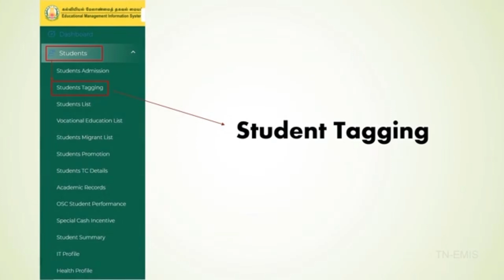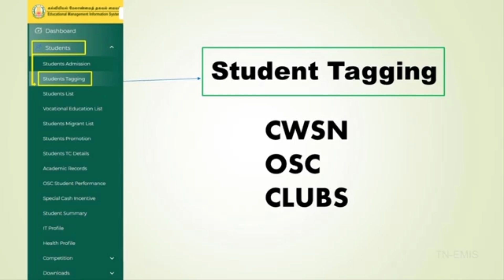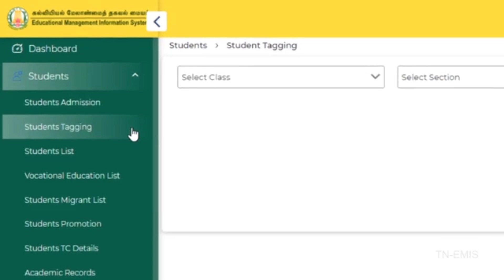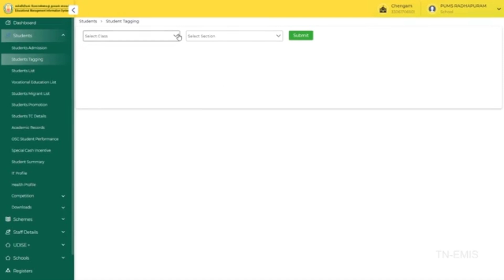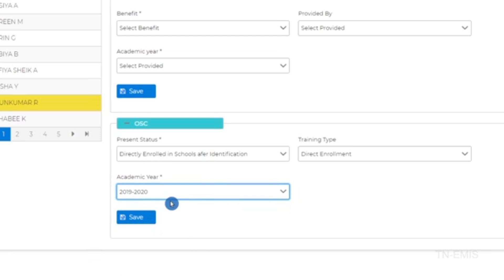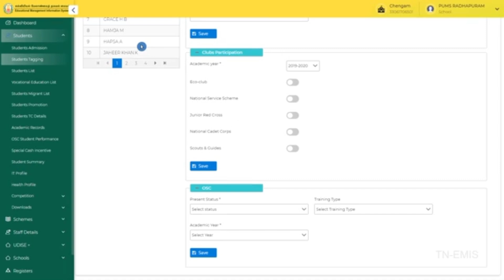Day-4/Module-4. ICT TRAINING- DAY- 4ஆசிரியர்கள் அறிந்து கொள்பவை